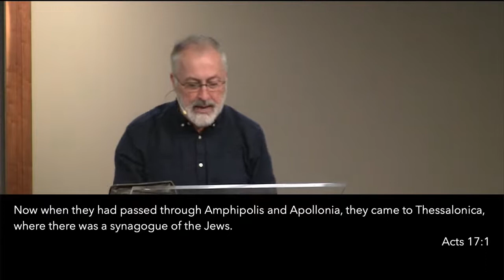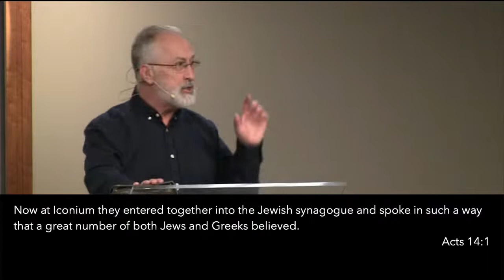Sunday, May 22, 2022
Sunday morning worship at Grace Community Church in Great Bend, KS. May 22, 2022. Pastor Jay Beuoy continues his series The Acts of the Apostles with a sermon from Acts 17:1-9 called "Unrelenting Gospel."